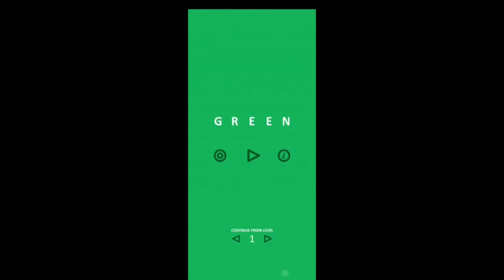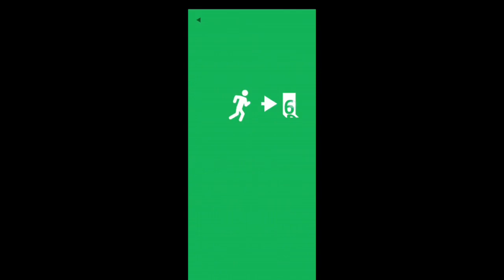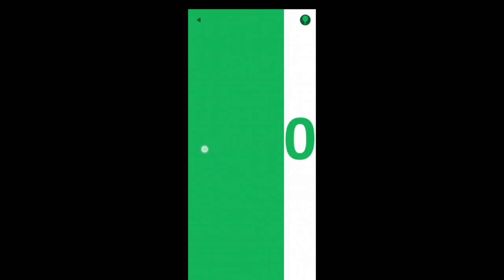green (game) Level 1-10 Walkthrough Solution (iOS - Android)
green (game) 1 green (game) 2 green (game) 3 green (game) 4 green (game) 5 green (game) 6 green (game) 7 green (game) 8 green (game) 9 green (game) 10